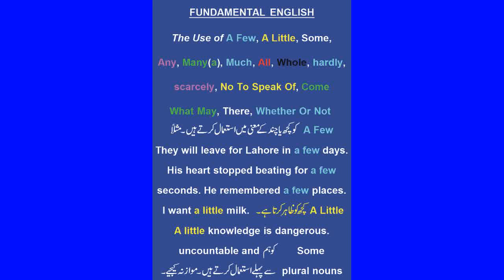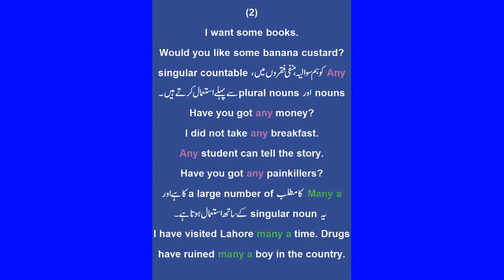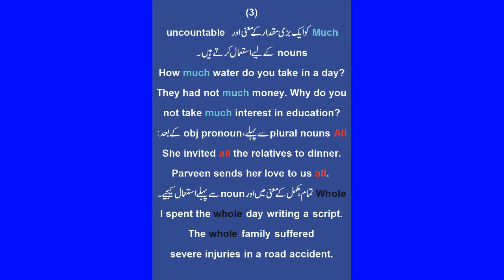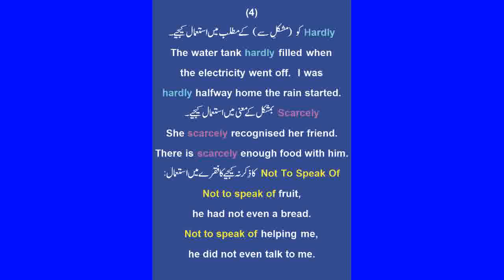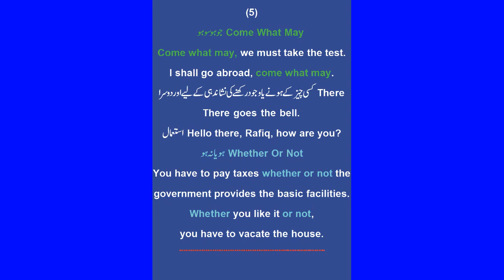FUNDAMENTAL ENGLISH: How to use many a, No to speak of - - - | English, Urdu, Hindi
Using more than 20 years of experience, I shall present such vocabulary, maxims, idioms, and phrasal verbs which the authors, writers, and editors use the most in their books, magazines, newspapers, etc.

Application: Application for the post of | English, Urdu, Hindi

Application: Making a complaint against a colleague’s misbehavior | English, Urdu, Hindi

Application: Marriage Ceremony – Clearance of Salary Dues | English, Urdu, Hindi

Application: Offer of site for Bank on a rental basis? | English, Urdu, Hindi

How should parents write an application to grant sick leave for their child? | English, Urdu, Hindi

FUNDAMENTAL ENGLISH: Using participle clauses, Part 2 | English, Urdu, Hindi

FUNDAMENTAL ENGLISH: How to use participle clauses | English, Urdu, Hindi

FUNDAMENTAL ENGLISH: Confusing Words in the sentences | English, Urdu, Hindi

FUNDAMENTAL ENGLISH: How to use ‘to’ & ‘for’ in the sentences | English, Urdu, Hindi

FUNDAMENTAL ENGLISH: Over 30 uses of ‘by’ in the sentences | English, Urdu, Hindi

FUNDAMENTAL ENGLISH: The use of 'have + noun' in the sentences | English, Urdu, Hindi

FUNDAMENTAL ENGLISH: The use of had had in a sentence | English, Urdu, Hindi

FUNDAMENTAL ENGLISH: The use of Makes no difference, such and such
 | English, Urdu, Hindi

FUNDAMENTAL ENGLISH: Phrasal Verb & Do you know how to….
 | English, Urdu, Hindi

FUNDAMENTAL ENGLISH: The use of gerund –ing form (Part-2),
 | English, Urdu, Hindi

FUNDAMENTAL ENGLISH: The use of gerund –ing form (Part-1),
 | English, Urdu, Hindi

FUNDAMENTAL ENGLISH: The use of would rather (than) | English, Urdu, Hindi

FUNDAMENTAL ENGLISH: Use of Had Better, The meaning is present or future not past. | English, Urdu, Hindi

FUNDAMENTAL ENGLISH: 3-Logical Conclusions, He always borrows. He must gamble at cards | English, Urdu, Hindi

FUNDAMENTAL ENGLISH: The super seven sentence structures of seem. | English, Urdu, Hindi

FUNDAMENTAL ENGLISH: Use of ‘Because, Because of’| English, Urdu, Hindi

FUNDAMENTAL ENGLISH: Conditional sentences, Agar Woh Mehnat Karay Ga, Tou Awwal Aye Ga | English, Urdu, Hindi